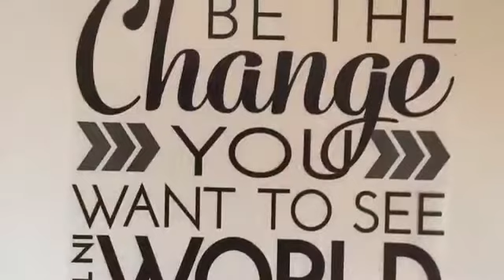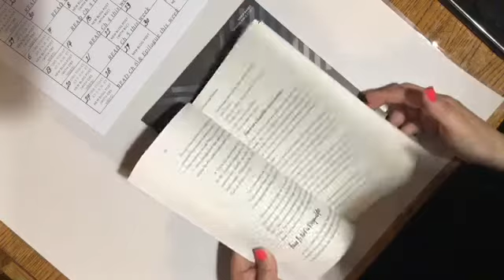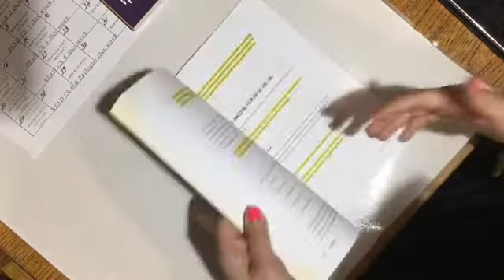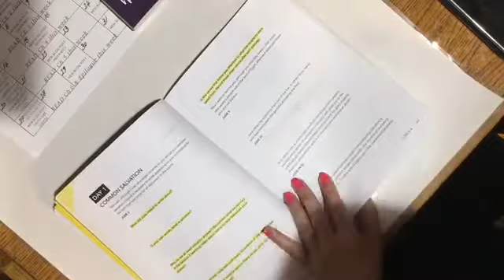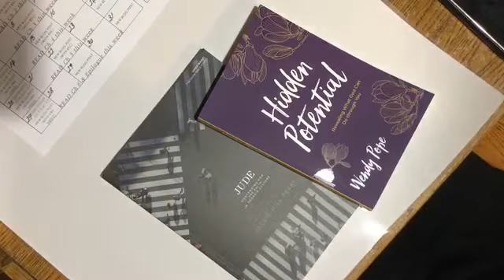My Bible Studies for June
Hidden Potential by Wendy Pope June 22- July 31
Proverbs 31.org
Jude by Jackie Hill Perry June 25